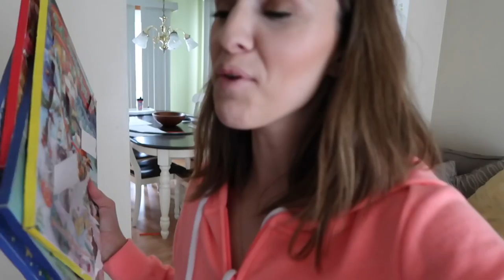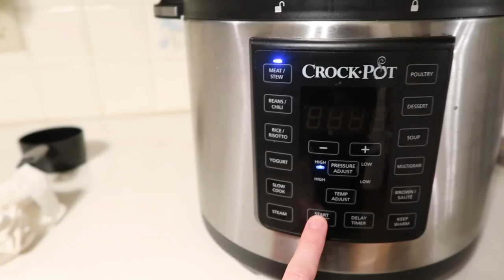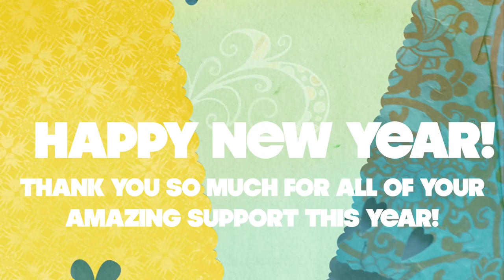I Seriously Need Your Help.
You totally will not hurt my feelings if you don't like it so please be honest!!Like always thank you soooo much for taking the time out of your day to watch mine! LOVE YOU!

to get awesome cleaning products that are safe- GROVE COLLABORATIVE!Get $10 your first order!
Meat Loaf recipes!
I mainly followed the second recipe but followed the directions of what to do with it in the instant pot with the potatoes and everything! It came out SOOOOO good!

Make sure to follow me on other social media!

COMMON QUESTION'S-
Are you having another baby? I'll keep bugging him!